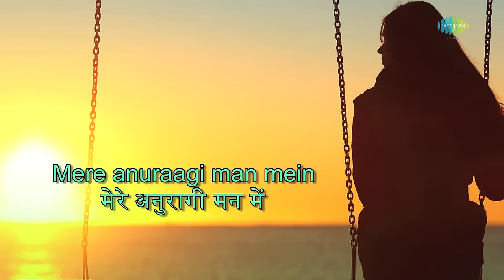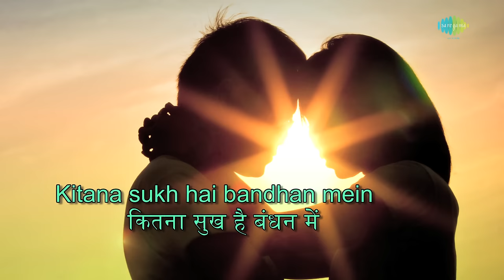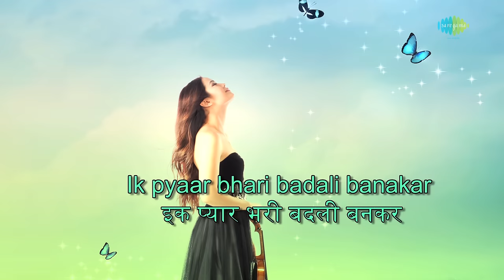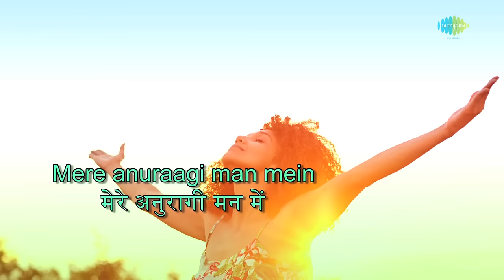Rajnigandha Phool Tumhare with lyrics | Basu Chatterjee | Lata Mangeshkar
Enjoy the song ''Rajnigandha Phool Tumhare" with Hindi & English Lyrics sung by Lata Mangeshkar from the movie Rajnigandha.

Film Title: Rajnigandha
Track Title: Rajnigandha Phool Tumhare
Director: Basu Chatterjee
Star Cast: Vidya Sinha, Amol Palekar, Dinesh Thakur, Ranjita Thakur, Master Chiku
Artist: Lata Mangeshkar
Music Director: Salil Chowdhury
Lyricist: Yogesh